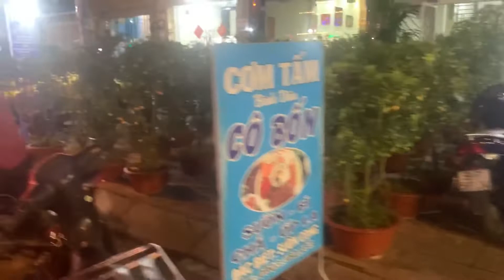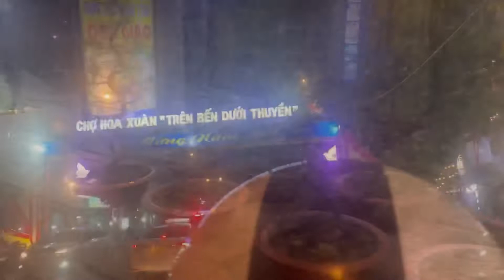Minh letvi xemchợ hoa đường Tạ Quan Bửu q8 tphcm đa sắc màu hương vị ngày Tết…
Chợ hoa Tết đường Tạ Quan Bửu q8 tphcm đa dạng phong Phú muôn sắc hoa Xuân…..